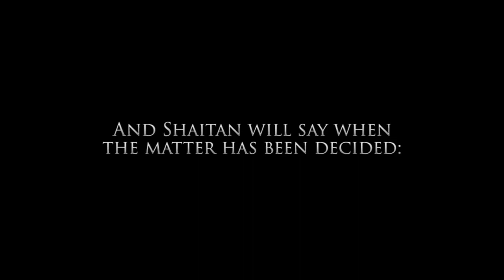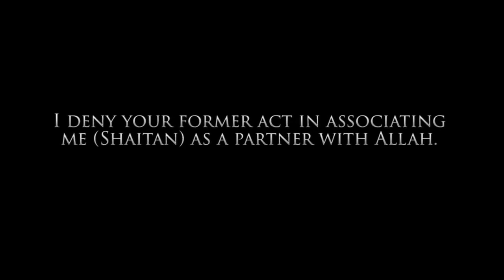Blame Yourself!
On the Day of Judgment, we will not be able to blame Satan for the bad deeds that we committed in this life. Rather, this is what Satan will say on the Day of Judgment (as Allah tells us in Surah Ibrahim Verse 22):